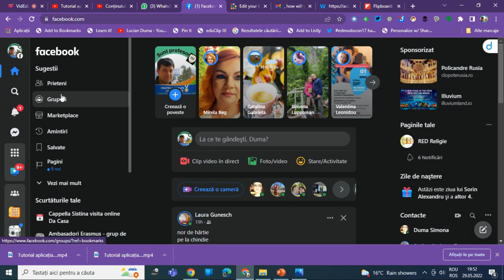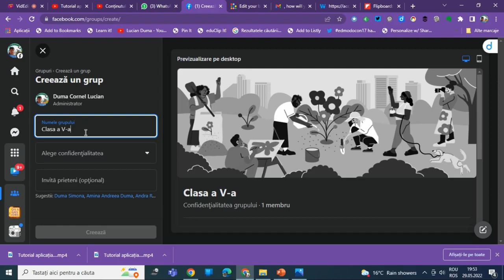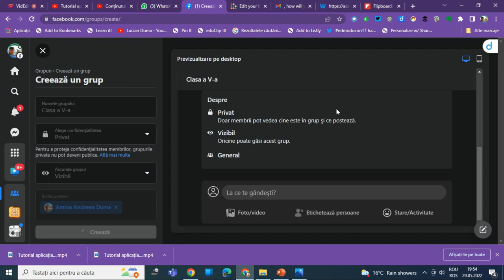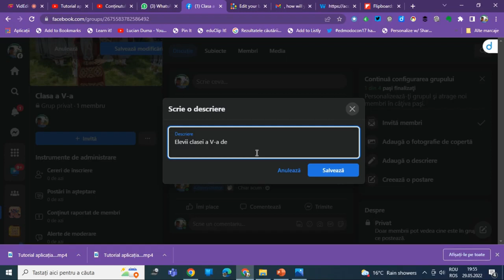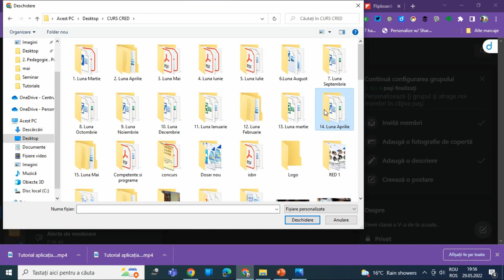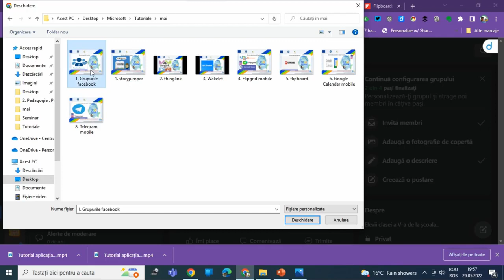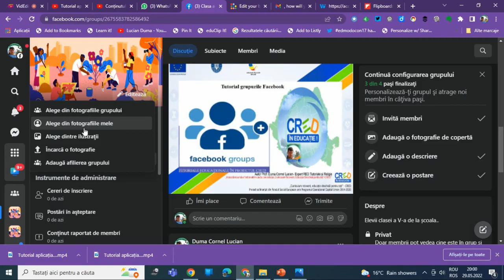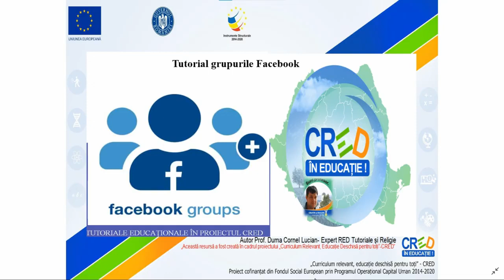Tutorial. Grupurile Facebook (I)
Această resursă educațională deschisă de tip video este un tutorial/ghid care vine în sprijinul profesorilor sau elevilor care doresc să utilizeze gratuit grupurile Facebook arătând care sunt facilitățile pe care le oferă acestea.
În acest tutorial am prezentat cum creem un grup nou și care sunt facilitățile grupurilor Facebook.